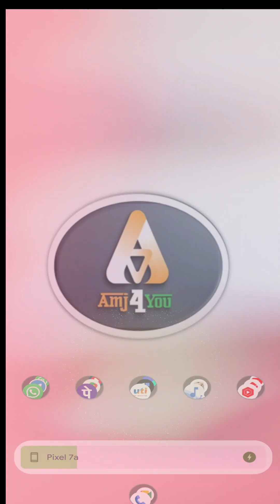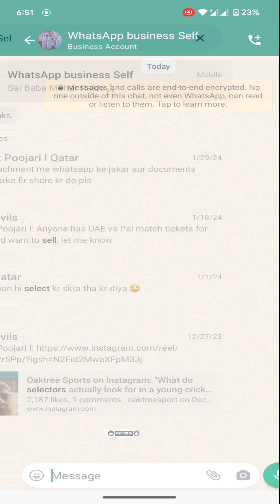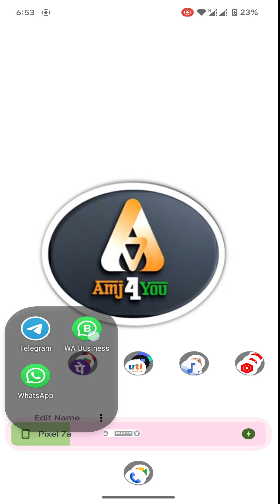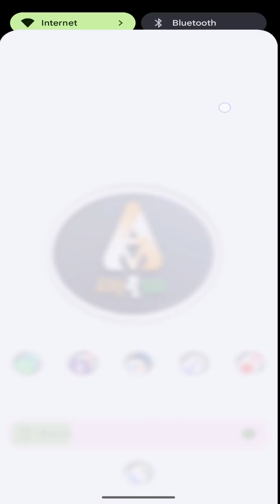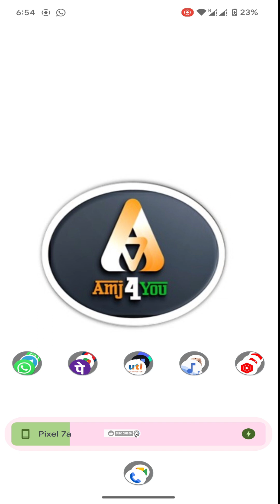How to Solve WhatsApp Notification issue not showing at Screen Problem Resolved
Hello Friends :)
I Hope you all are doing Good. This video is about the WhatsApp issue , if you are not getting WhatsApp notifications when anyone is sending messages to you then this video is for you.

I not getting WhatsApp notifications on my home screen?
WhatsApp notification Issue.
WhatsApp notification pop up problem
WhatsApp par messages notification nahi aa rahe hai.